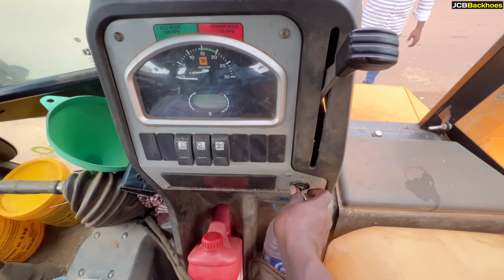JCB 3DX Creates New graveyard Road Belonging to Ambalam Village | jcb video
Story :-

1. Excavators
2. Backhoe
3. Dragline Excavator
4. Bulldozers
5. Graders
6. Wheel Tractor Scraper
7. Trenchers
8. Loaders
9. Tower Cranes
10. Pavers
11. Compactors
12. Telehandlers
13. Feller Bunchers
14. Dump Trucks
15. Pile Boring Machine
16. Pile Driving Machine